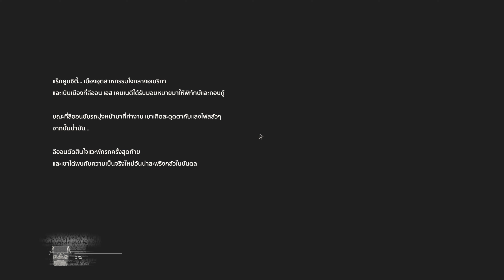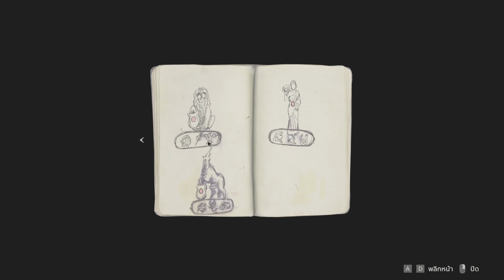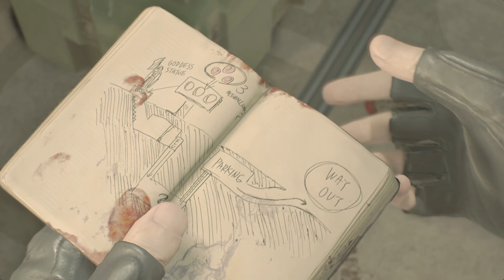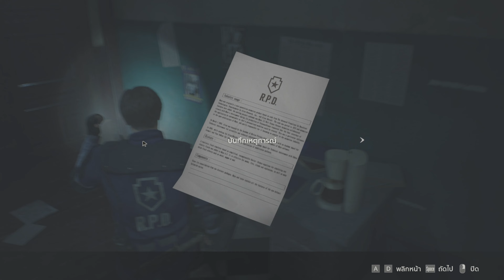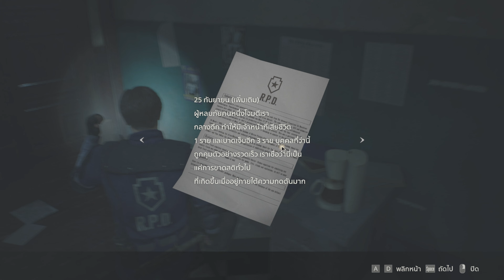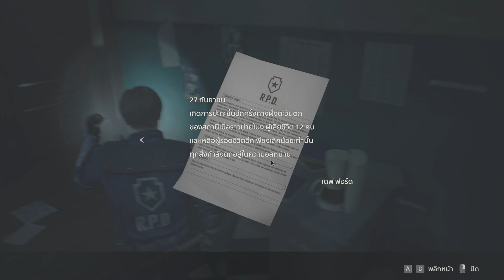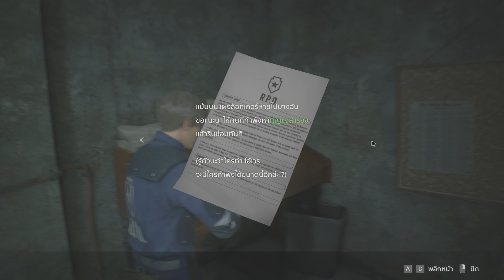Resident evil 2 Ep.1 หนีข้ามเมือง